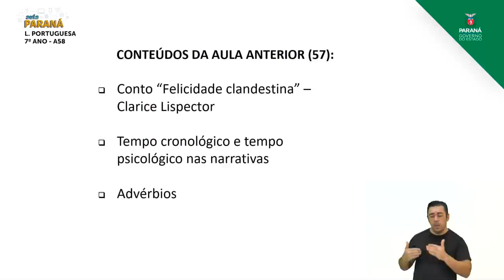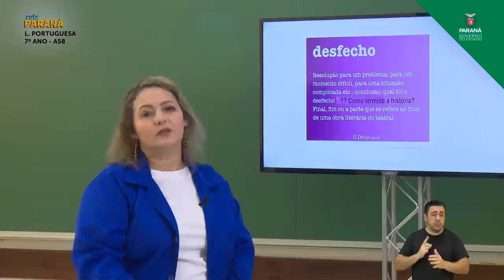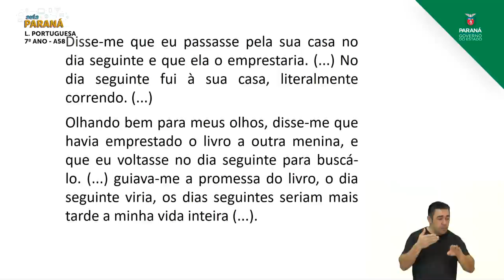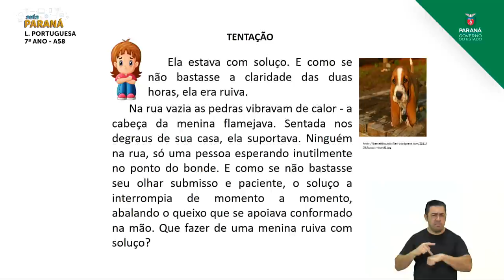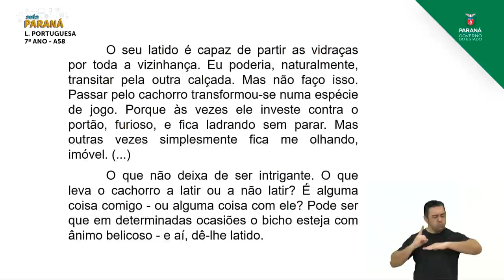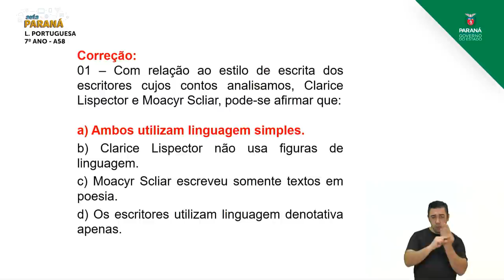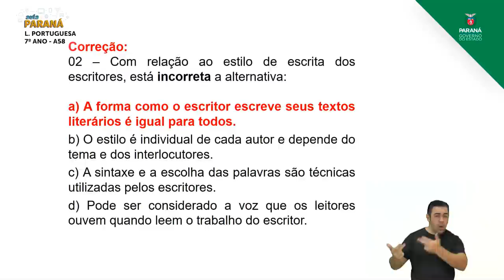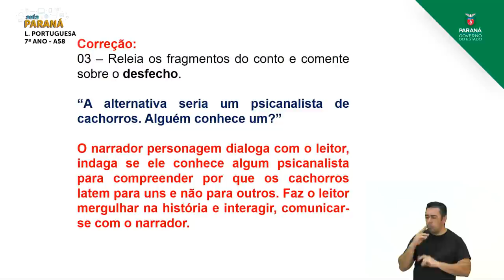7º Ano | Língua Portuguesa | Aula 58 - Conto: Desfecho